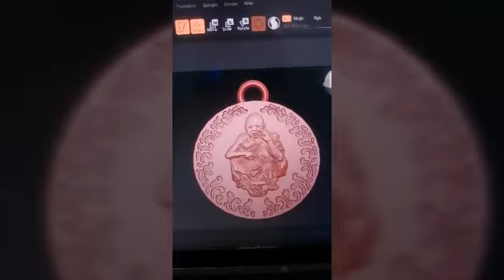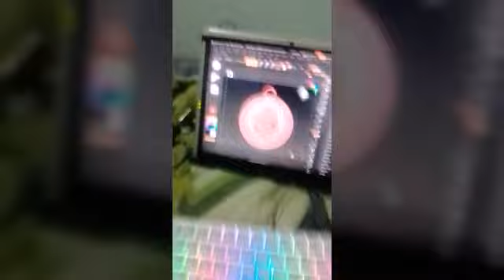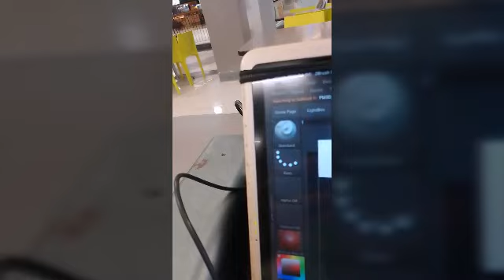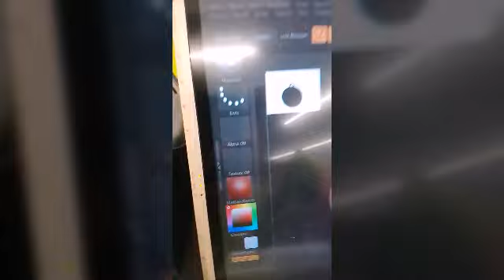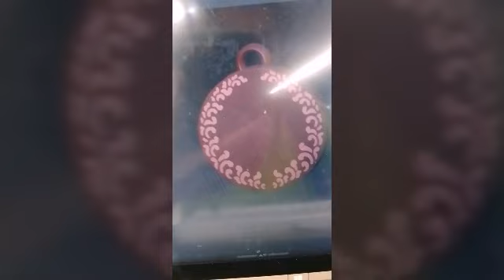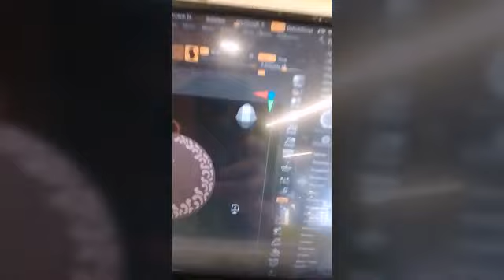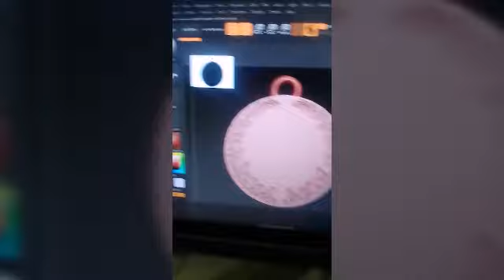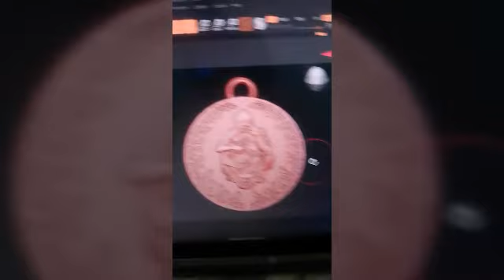ทำจี้หลวงพ่อคูณด้วย zbrush 1.(21 เมษายน ค.ศ. 2023)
บูชาเหรียญหลวงพ่อคูณติดต่อมานะครับ รับสอน รับงานศิลปะ รับปั้น 3D รับปริ้นงาน 3D ด้วยนะครับ รับปั้นมือปั้นพระต้นแบบและไม่ต้นแบบครับ โน๊ตไม่เก่งนะครับ 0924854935 คุณโน๊ต Teaching, receiving art 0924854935 Khun Note (เรียนออนไลน์ ติดต่อทางเฟสทางไลน์เพิ่มเพื่อนทาง ID พิมพ์ 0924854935. เลยครับ เรียนออนไลน์ได้ครับ ชั่วโมงละ 100 บ ติดต่อมานะครับ)Accepting teaching, accepting works of art, accepting 3D sculpting, accepting 3D printing as well, accepting hand sculpting, modeling monks and non-prototypes.  Not good at notes. 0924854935 Khun Note Teaching, receiving art 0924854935 Khun Note (online study  Contact via Facebook via Line. Add friends via ID. Type 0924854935. You can study online. 100 baht per hour.